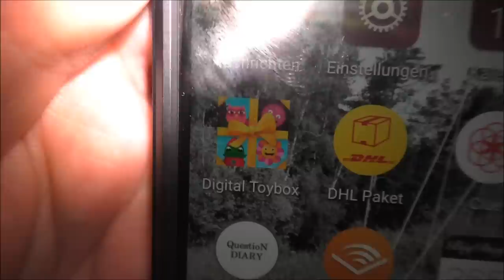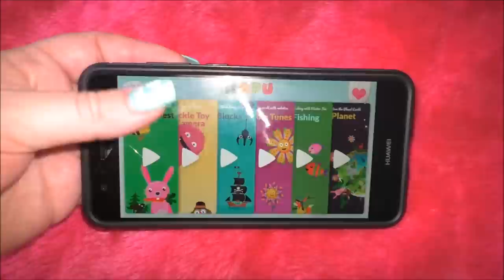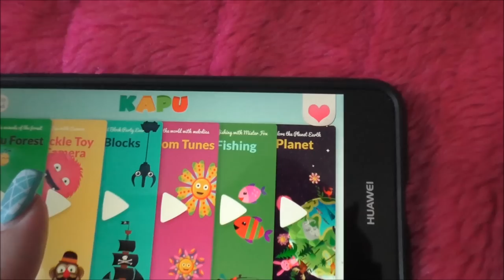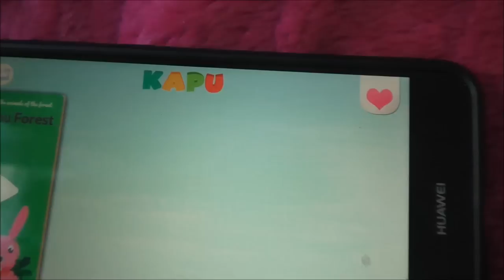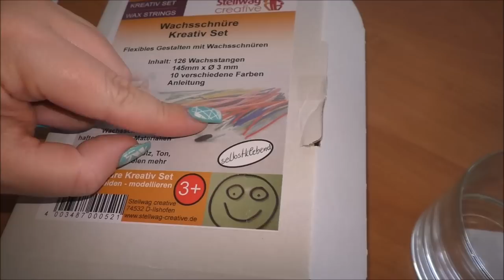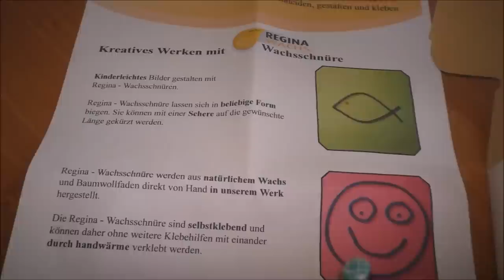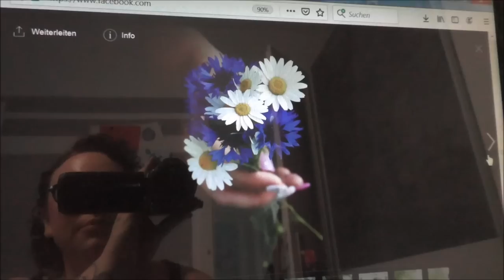Apps für Kinder | Bastel Tipp | Mama Vlog | Frau Farbenfroh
Habt ihr Apps für eure Kinder auf dem Handy? Eure Meinung dazu interessiert mich sehr.

Wenn ihr uns etwas zuschicken möchtet, dann bitte an diese Adresse:

Julia Ressel
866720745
Packstation 113
02906 Niesky